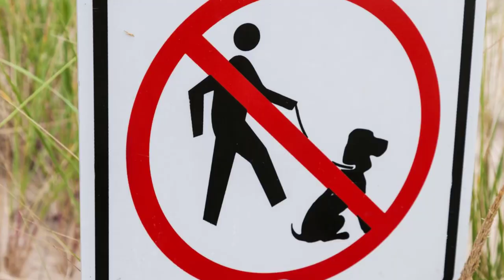Pinckney Island Wildlife Refuge VLOG Tour: Discover Pinckney Island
If you are looking to get out, do some walking or biking, check out Pinckney Island National Wildlife Refuge.  There is a lot to see and it is free.  We saw alligators, lots of birds, armadillos, turtles, and more.

We had great time and walked 10 miles.  You can easily do more or less.

My focus with this channel is to provide relevant and helpful real estate and local information to help buyers and sellers navigate the real estate market in Hilton Head, Bluffton, Beaufort and beyond in the South Carolina Lowcountry.  I appreciate and encourage comments, questions and suggestions.  I love talking about real estate, but my mission is to provide views with the information that is most helpful.